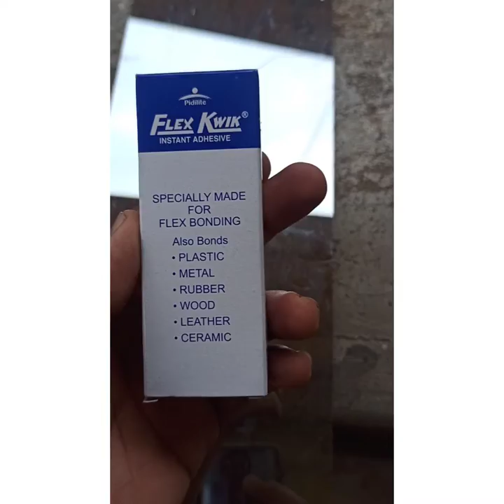😉ബിയർ കുപ്പി കൊണ്ട് പുതിയ ഒരു ഐറ്റം😉